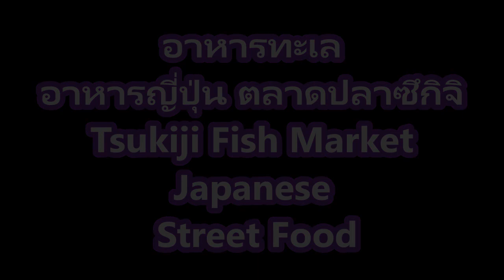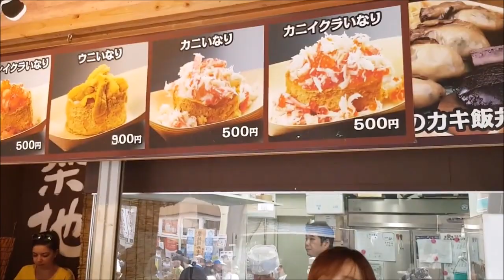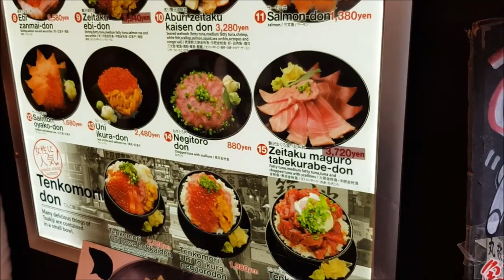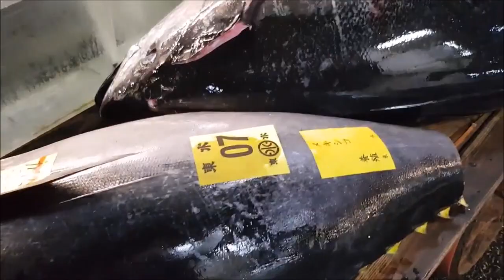ไปเที่ยวญี่ปุ่นกินอะไร มีอาหารแบบใหนกิน ไปดู ตลาดปลาซึกิจิ Tsukiji Fish Market Japanese Street Food